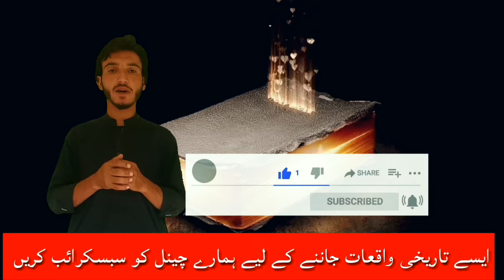Khan Noori Naseer khan/Ahmed Shah Abdali How fought in three wars#balochbiography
ASSALAM  O ALEKUM Friends

Welcome to baloch biography channel;

the head pashtun trube ahmed shah abdali was most powerful in Afghanistan but in war of pani path mashhad and sikh he was not understanding how fight with them in that difficulty's he called and told khan noori naseer khan baloch to combine baloch nation with him to successful these wars and give freedom to pashtun tribe

بلوچ بائیوگرافی چینل )

کا مطلب ہے بلوچستان اور بلوچ قوم کے تاریخ کے باعث آپ تک وہ تمام ویڈیوز پہنچانا جو بلوچستان اور بلوچ قوم کیلئے لمحہ فکریہ اور قابل فخر ہیں

(BALOCH BIOGRAPHY)

This channel means that we should provide all kind of stories about balochistan and baloch people,I hope you must have interest in this kind of stories please be connected with us and give your love with Watching, like and comments

Please

Most thankfully to them from whom I got pictures and videos to make my videos so much interesting

Thanks for your love and your support 🌹🌹🌹